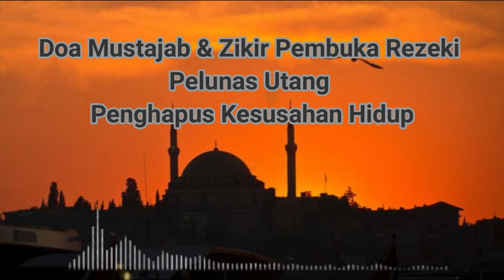Doa Mustajab & dzikir Pembuka Rezeki Pelunas Utang Penghapus Kesusahan Hidup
Doa Mustajab & Dzikir Pembuka Rezeki Pelunas Hutang Penghapus Kesusahan Hidup

doa mustajab & dzikir pembuka rezeki doa dzikir pelunashutang dzikir pembuka rezeki & permudah segala urusan dzikir pembuka rezeki di pagi hari dzikir pembuka rezeki pelunas hutang dzikirpenghapus kesusahan hidup